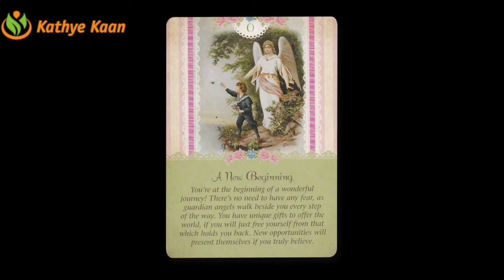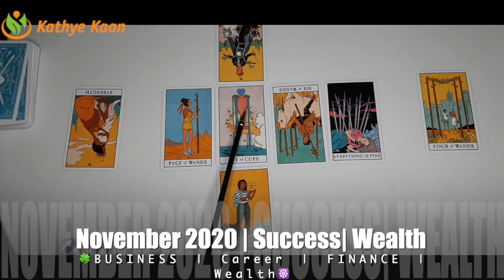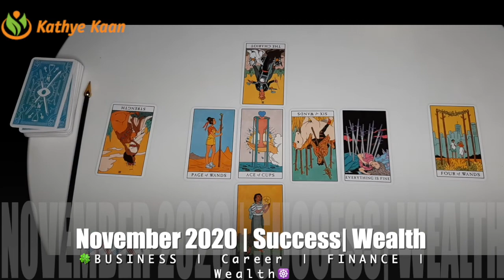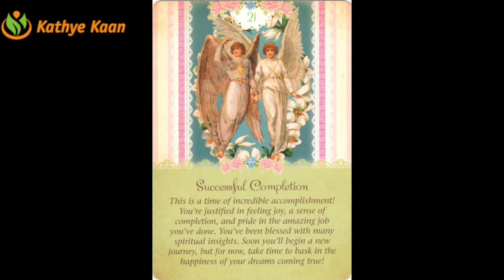VIRGO NOVEMBER 2020 🍀 BUSINESS CAREER FINANCE MONEY WEALTH 💫 🌈MONTHLY TAROT HOROSCOOP READING 🙏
Kathye